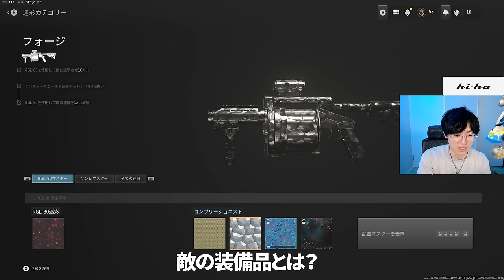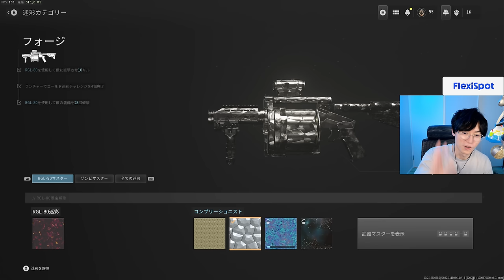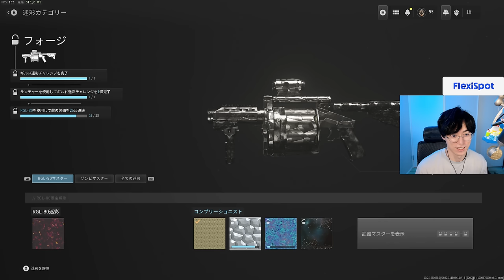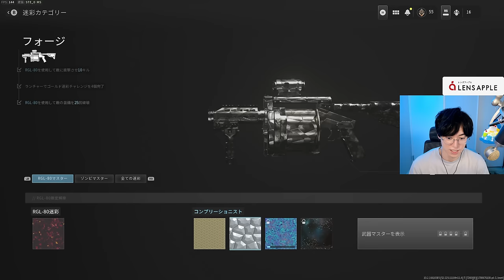これは久しぶりにマジギレしそうです- CoD:MW3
【パートナー】
◆LEVEL∞｜RushモデルPC発売中！